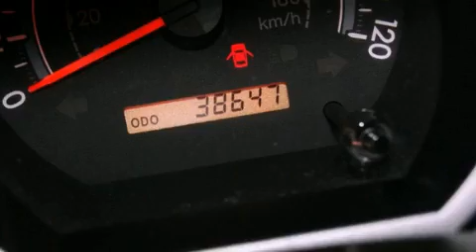2008 Toyota Tundra Denver CO 80221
Year : 2008
 Make : Toyota
 Model : Tundra
 Engine : 5.7L V-8 cyl
 Trans . : 6-Speed Automatic
 Exterior : Slate
 Miles : 38,400
 Interior : Tan
 Mountain States Toyota
 201 W. 70th Ave.
 Denver , CO 80221
 Pre-Owned 2008 Toyota Tundra Denver CO